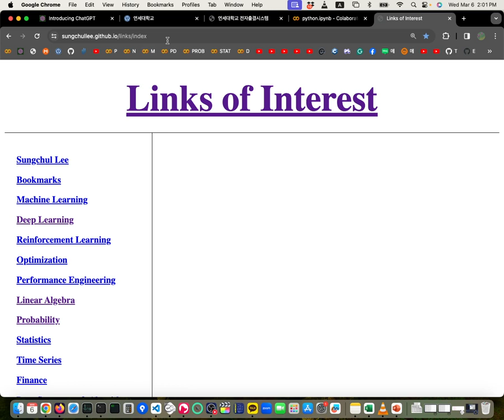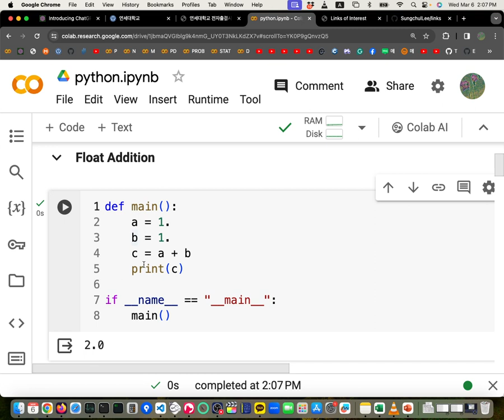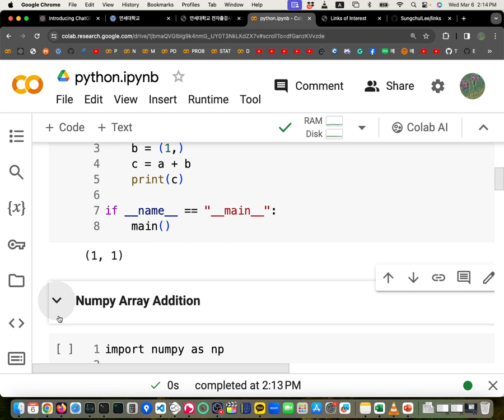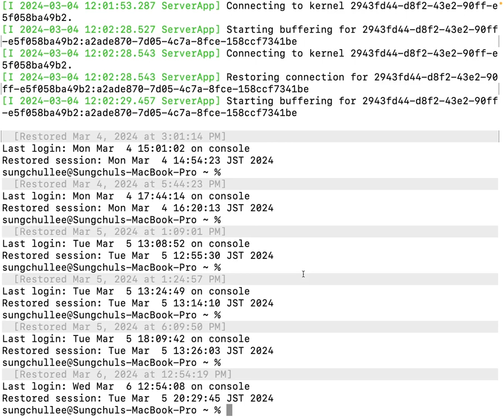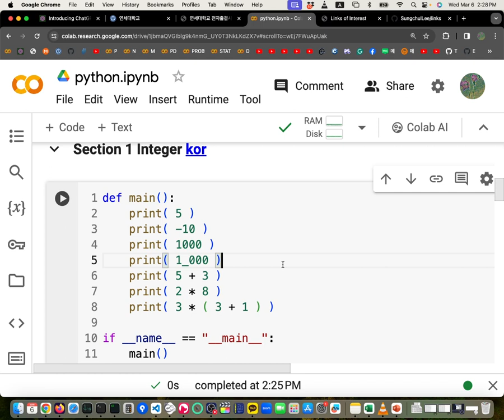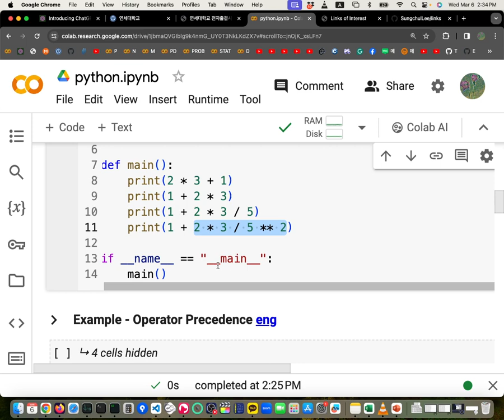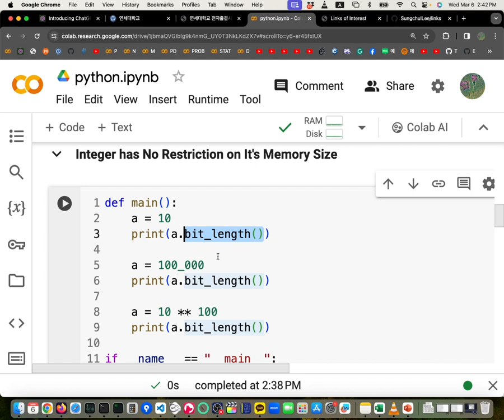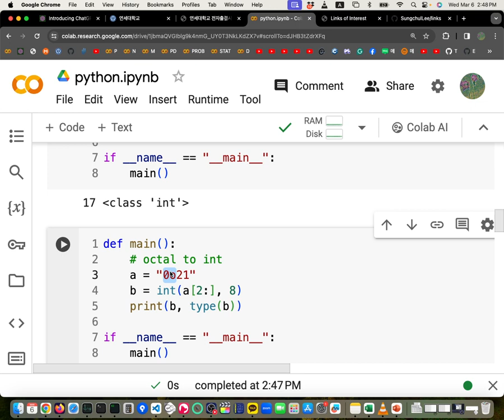OOP 2024 03 06